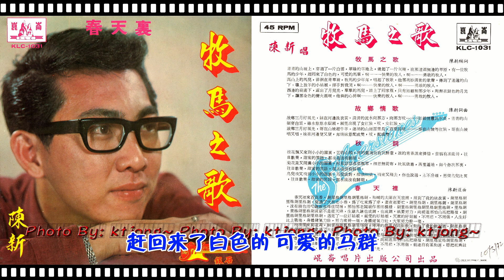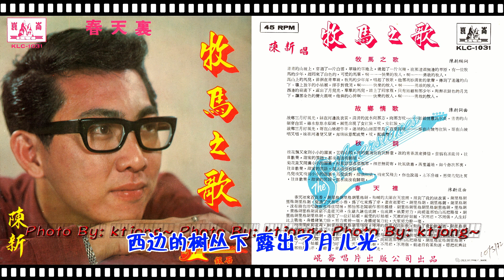陳新 - 牧馬之歌